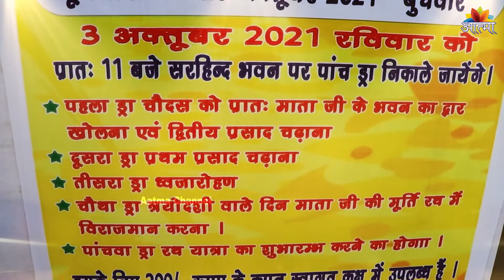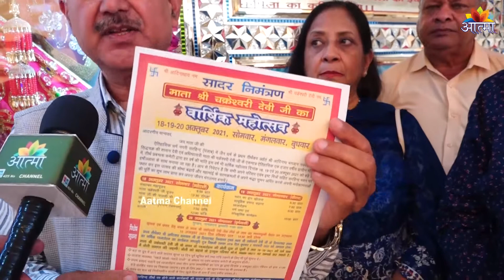देखें माता चक्रेश्वरी मंदिर मैं होरही मेले की तेयारियाँ